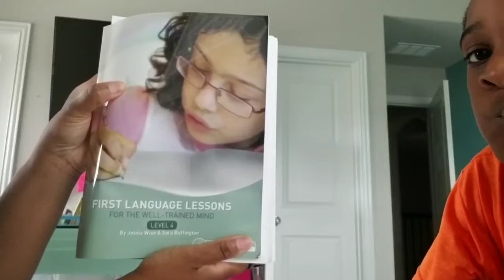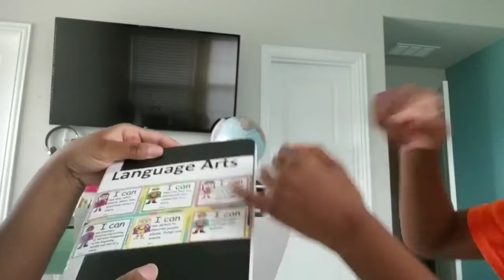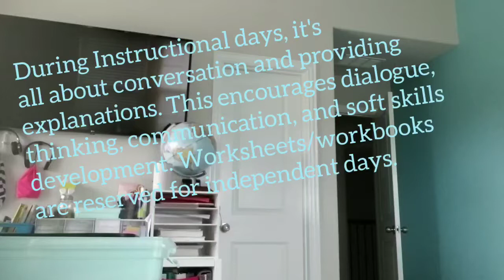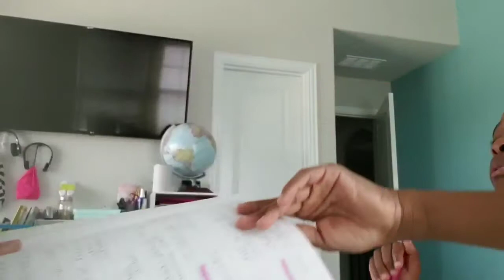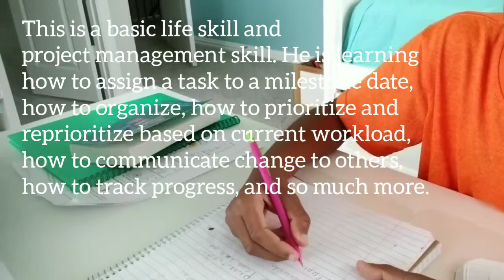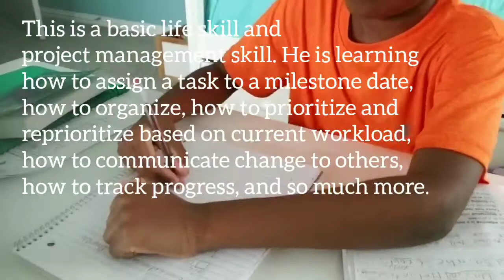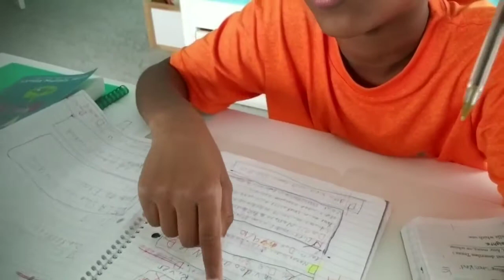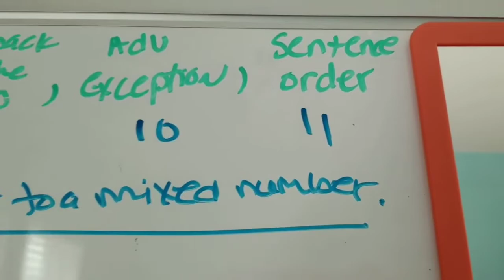How I Teach Homeschool (Grammar Review Day)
In this video, you will see how we review all the things we learned thus far in grammar.  We do this for the majority of all subjects. If it is a "review day", the instruction takes longer than usual.  Reviews are done in replacement of formal quizzes and tests.

Note: As mentioned in previous videos, for elementary school, we do not administer tests or quizzes as part of our homeschool. We are not required by our State Law to give or track grades nor are we required to submit portfolios of work. I use these verbal reviews to determine what my child knows and doesn't know, which clearly tell me if I need to reteach or move on. IF I decide to give a quiz or test for whatever reason, he is NOT given an actual grade. We spiral through everything learned throughout the year, which means everything he learns (that is necessary to be remembered) will come back at some point throughout the year (consistently).